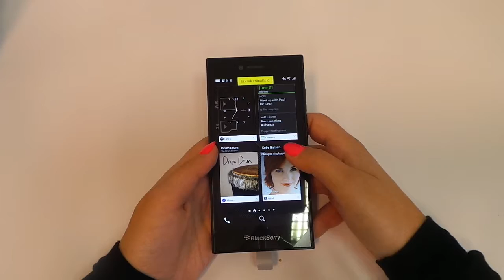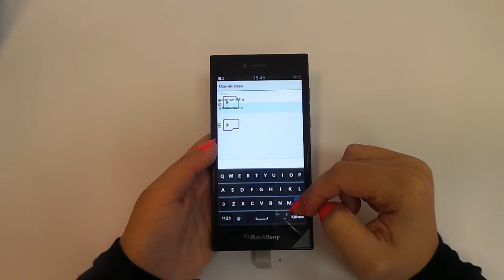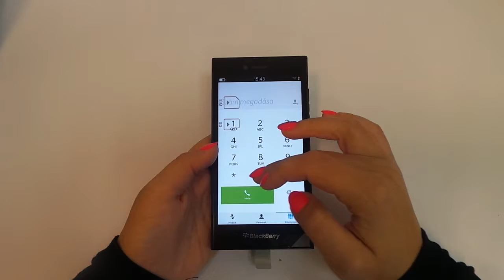BlackBerry Leap - kicsomagolás - GsmHome